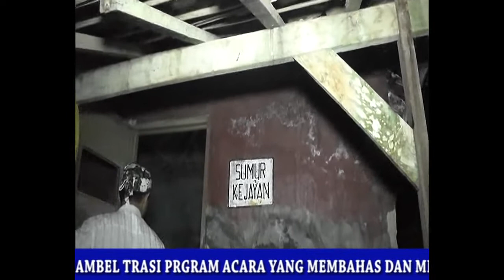MEMBUKA TABIR PENINGGALAN NYI MAS RATU AYU GANDA SARI DI PANGURAGAN CIREBON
PENINGGALANYANG MASIH DI JAGA DAN MEMBUAT SEBUAH KEKUATAN DAN MISTER NYI MAS RATU AYU GANDASARI PANGURAGAN